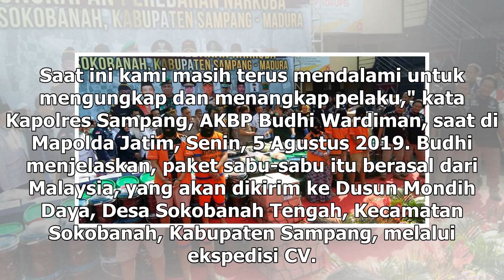Suara Media | Penyulundup Narkoba Internasional Kembali Terungkap di Sampang